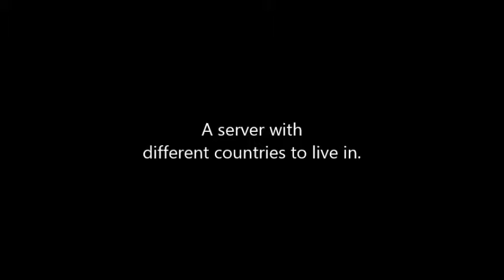EEFF's server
Come to our minecraft server!